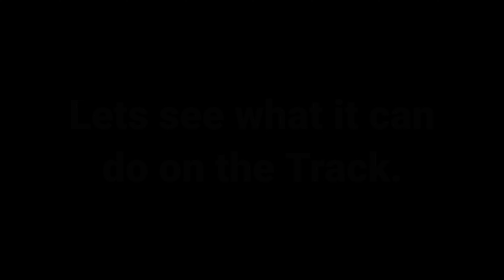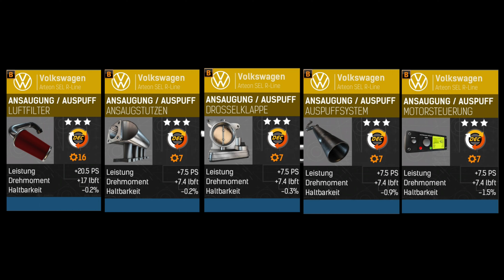885hp VW Arteon / Fast & Furious Jetta Design / Tuning, Times and Parts / Nitro Nation #213